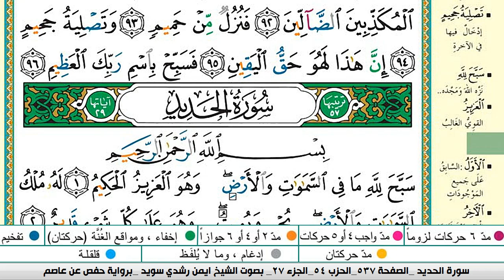سورة الواقعة كاملة مكتوبة ايمن سويد ـ تحفيظ القرآن الكريم بسهولة ويسر The Noble Quran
سورة الواقعة ايمن سويد
الواقعة ايمن سويد
ايمن سويد سورة الواقعة
ايمن رشدي
سوره الواقعه ايمن سويد
سورة الواقعة كاملة مكتوبة ايمن سويد ـ تحفيظ القرآن الكريم بسهولة ويسر
الواقعة كاملة مكتوبة ايمن سويد ـ تحفيظ القرآن الكريم بسهولة ويسر
الواقعة ايمن سويد
الواقعه ايمن الس
ايمن رشدي
ايمن سويد الواقعة
سورة الواقعة
الواقعة ايمن سويد
ايمن سويد الواقعة
سورة الواقعة
الواقعه ايمن السويد
ايمن رشدي
سورة الرحمن ايمن سويد
سورة الواقعة أيمن سويد